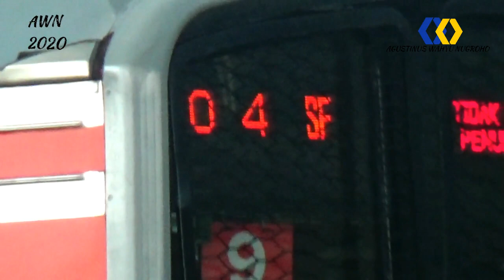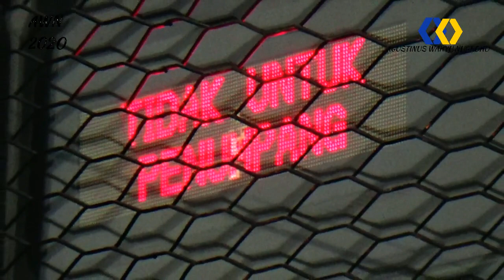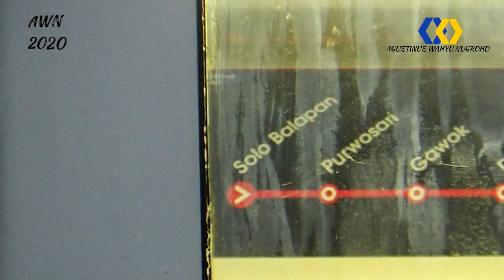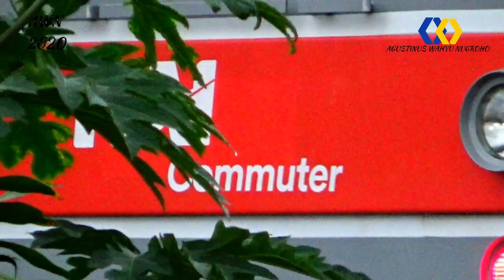Peresmian KRL Jogja Solo bulan Februari 2021 | UJICOBA KRL JR 205 di Stasiun SROWOT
Lokasi : Stasiun Srowot

Suasana ujicoba krlJR 205 hari pertama di Stasiun Srowot. Ujicoba kali ini merupakan ujicoba pertama kali krl jr yang baru saja didatangkan dari daop 1.

Video ini 100% hasil karya saya sendiri

Video di channel ini bertujuan untuk hiburan dan edukasi

Kamera : SONY CX405
Editing : VideoPad 5.32

THANKS TO :
1. Tuhan Yang Maha Esa
2. Bapak dan Ibu
3. Youtube Team
4. Teman-teman Railfans Klaten
5. Semua orang yang dijumpai saat peliputan

1. Facebook : Agustinus Wahyu Nugroho
2. Instagram : Agustinus Wahyu Nugroho